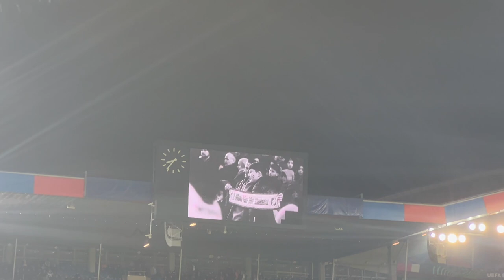Ne yaptın sen Lahoz?? | FC Basel 2-0 Trabzonspor | Stadyum Vlog 9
Bu Video'da sizler için FC Basel - Trabzonspor maçına gittik. 2-0 yenilen Trabzonspor, UEFA Konferans liginede veda etti. Ilk gol FC Basel adına 13' dakika'da M. Amdouni den geldi. 1-0 geriye düşen Trabzonspor 27' dakika'da penaltı kazandı. Bakasetas ın kullandığı penaltı, ağları bulamadı. 76' dakika'da FC Basel skoru A. Zeqiri le 2-0 a çıkardı. 2-0 yenilen Trabzonspor böylelikle UEFA Konferans Lig ine veda etti. Cani skor. Canlı maç izle. EXXEN. TV8

Basel'in golleri Mohamed Zeki Amdouni ve Andi Zeqiri kaydetti.

Trabzonspor'da Bakasetas bir penaltı atışından yararlanamadı. Bordo-mavililerin Denswil ile bulduğu gol VAR'dan dönerek iptal oldu.

Basel-Trabzonspor 11'ler:

Basel:
Lang, Xhaka, Pelmard, Amdouni; Frei; Diouf, Burger, Kade, Hugo Novoa; Zeqiri

Trabzonspor:
Uğurcan, Larsen, Bartra, Hugo, Denswil, Doğucan, Siopis, Bakasetas, Abdülkadir Ömür, Trezeguet, Maxi Gomez